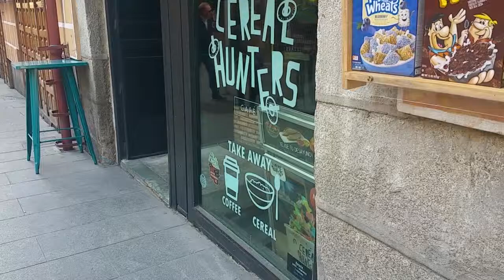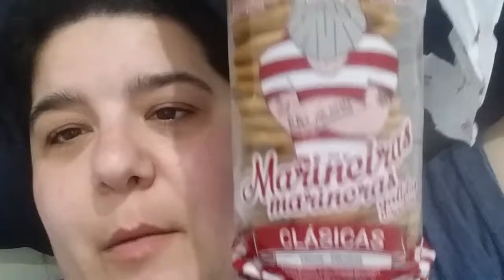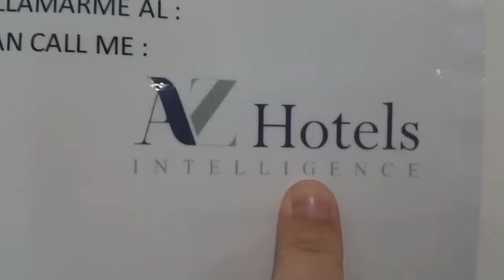Vlog 23-24 marzo Madrid. Concierto Bang Yong Guk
Lo he intentado pero no es lo mío, tengo que  mejorar esto.